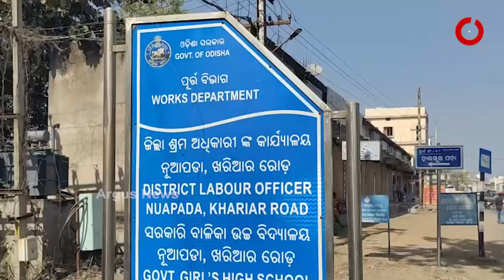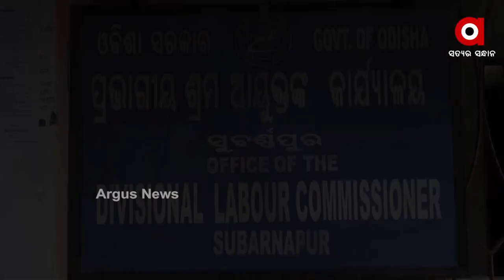ସରିବନି ଦାଦନ ଦୁଃଖ, କିଏ ଦଲାଲର ଶିକାରରେ ହେଉଛି ନିର୍ଯାତିତ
ହାଇଦ୍ରାବାଦକୁ ନେଇ 6 ମାସ ଖଟାଇଲେ । ହେଲେ ପ୍ରତିବଦଳରେ ଦେଲେନି ଟଙ୍କାଟିଏ । କାମ କରାଇ ଟଙ୍କା ନେଇ ଛୁ ଦଲାଲ୍ । ଏପଟେ ହଇରାଣ ସିନାପାଲି ବ୍ଲକ ଭରୁଆମୁଣ୍ଡା ଓ ନୂଆପଡା ପଞ୍ଚାୟତର 17 ଦାଦନ । ଆଜିକାଲି କହି ଦଲାଲ୍ ଦିନ ଗଡାଉଥିବାବେଳେ ଟଙ୍କା ମାଗିଲେ ଗାଳିଗୁଲଜ କରୁଛି ।